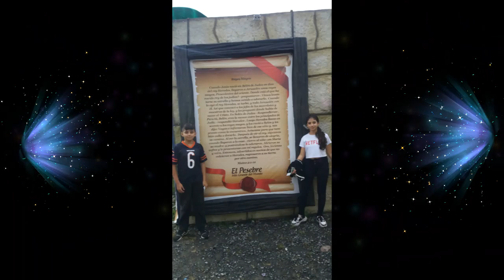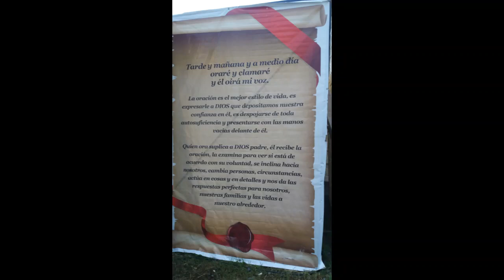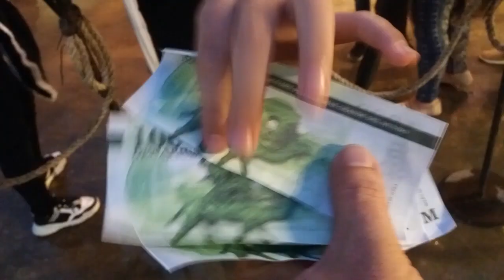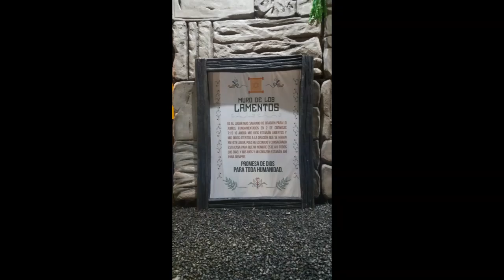El Pesebre más Grande del Mundo Dic 11 2019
Recorriendo en Pereira, El Pesebre más Grande del Mundo. Experiencia extraordinaria para todos, niños y adultos.